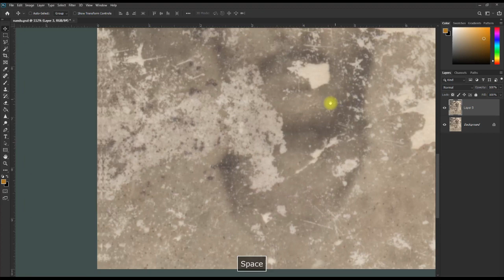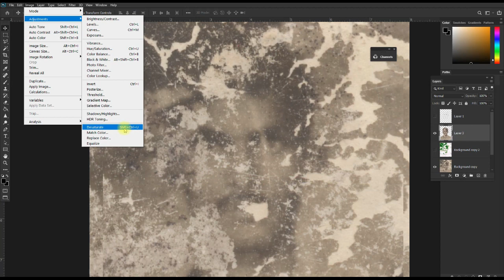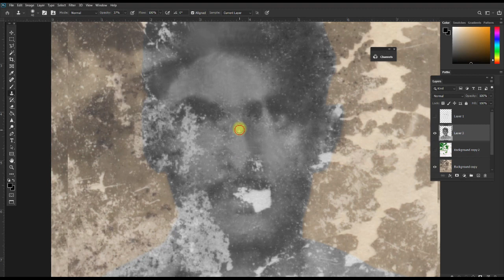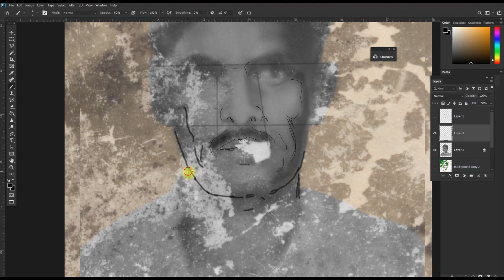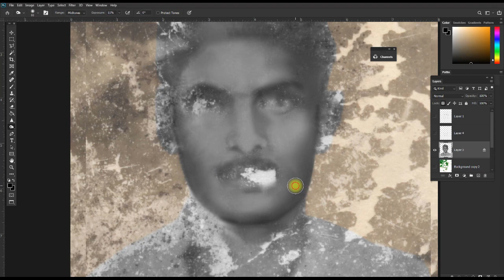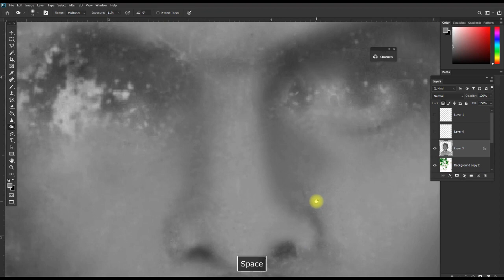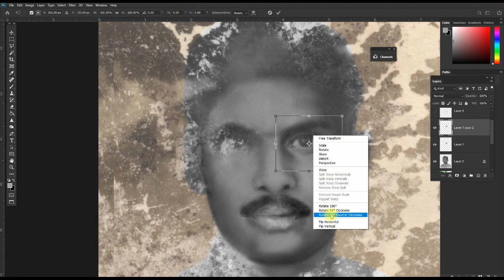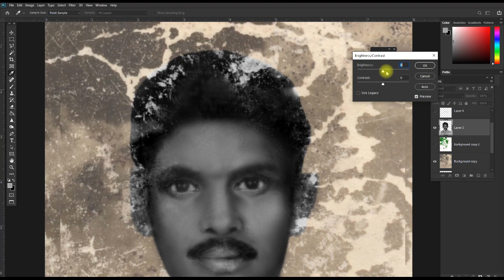black and white to colour restor in photoshop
HI    this work take me to much of time  my client request me last 2 month
 bcz this is his father only photo  so i take it   challenging work
finally he is happy